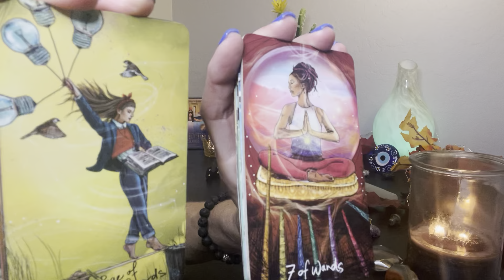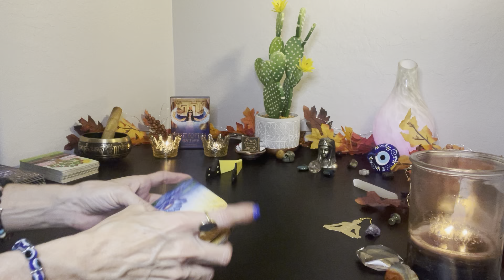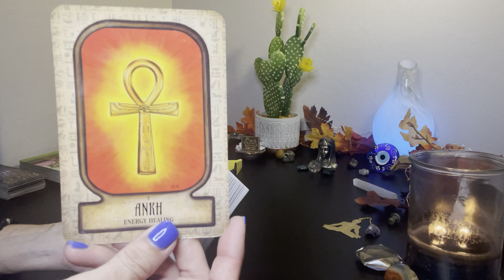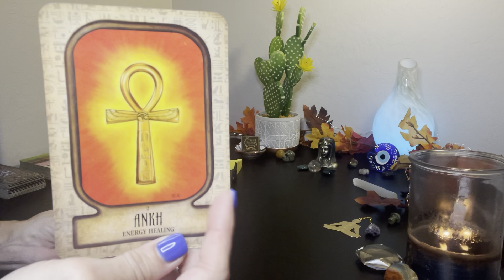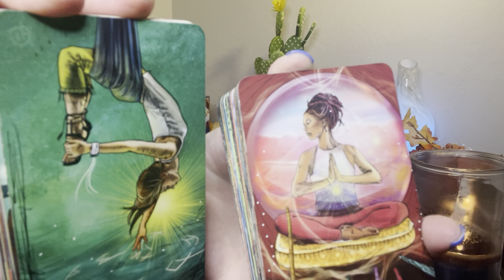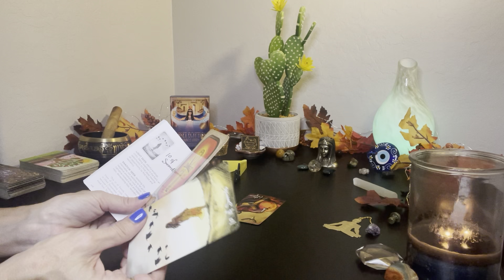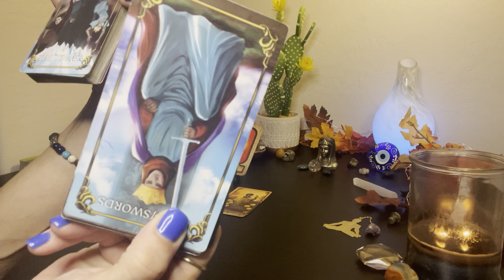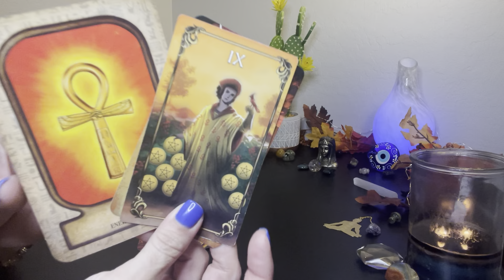💫Aug 7-14 ForeCast~ 😨Casting All Projected Fear, Hate & Drama ‘Back 2 Sender’ 🎭✌🏼🧿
💫 Soul Traveler ForeCast 🌤
 LionsGate & Super Full Moon

  👑 Goddess Auset Oracle 🔮
                ✨ Card #2 ✨
                   ⚱️Ankh 🏺
        📿 Energy Healing  👐

There is NOTHING Stopping You! The Path is Clear… if You Want it to Bee 🐝🌈🛤

Zelle~ mzdrng@gmail

HappyMediumHypnosis.com &
VenusianWays.org

~ Priestess Melissae 🐝